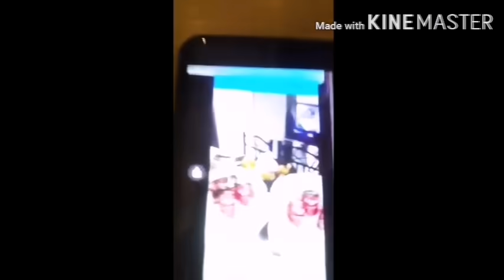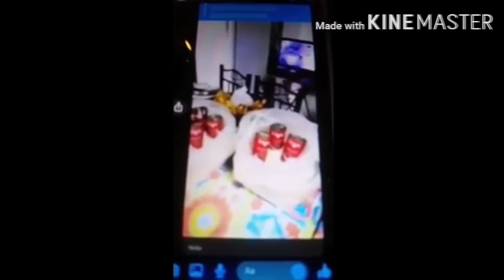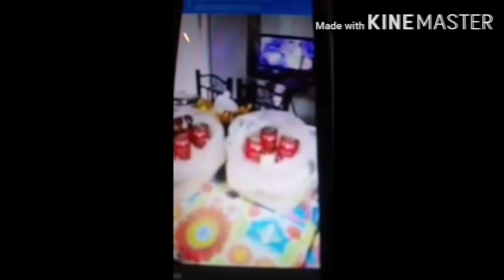Bigas at Sardinas na bigay ng Brgy. pang aso daw